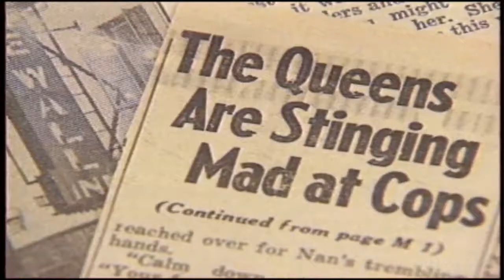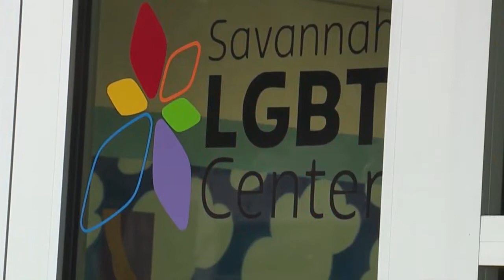STONEWALL PKG TATUM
News Pkg pending review - - Savannah man recounts being at Stonewall Inn the night of the 1969 raid and riot that launched the modern day LGBT rights movement.